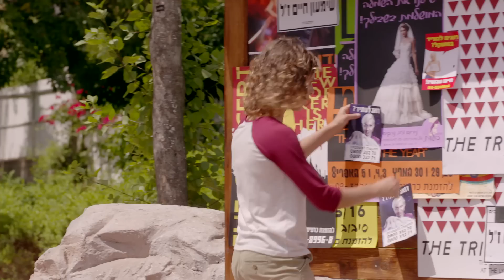שכונה 2: הרגעים הגדולים - רחלי מצליחה לראות את המספרים של ההגרלה - ניקלודיאון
סנאפצ'ט שכונה: Shchuna
אינסטגרם שכונה: shchunatv@